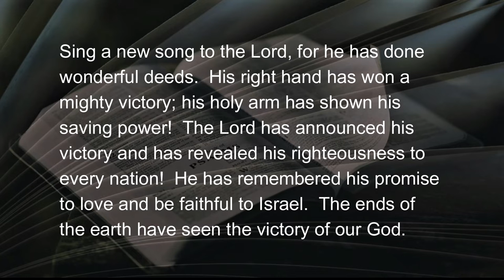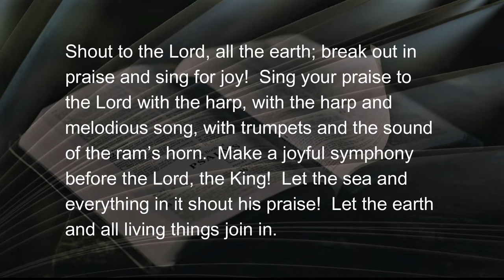110822 A Joyful Symphony